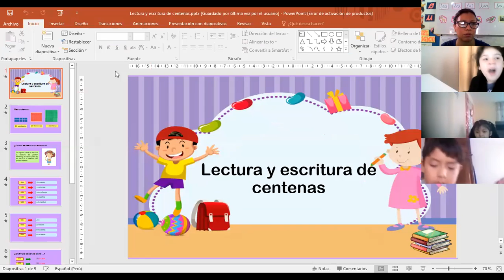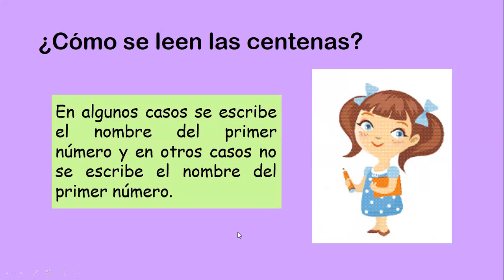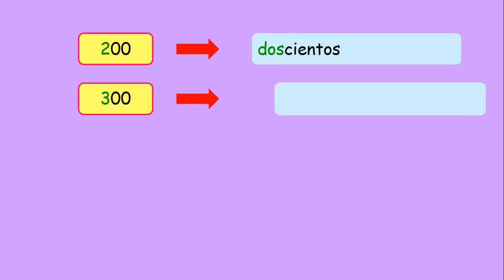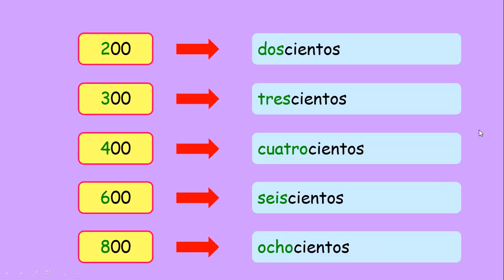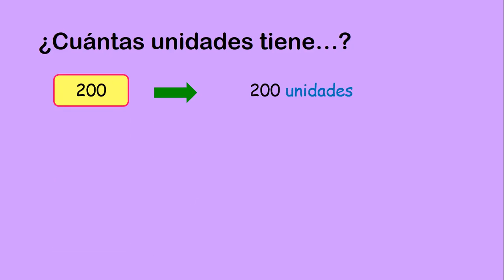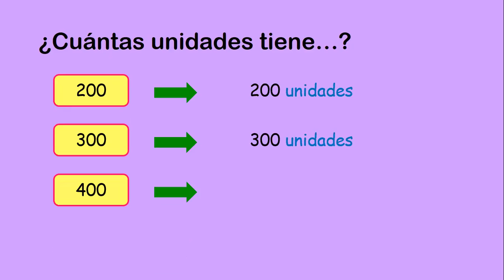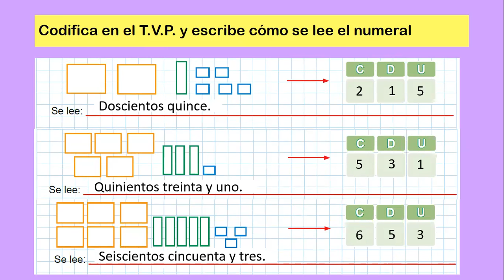Matemática - Lectura y escritura de centenas - Miss July - Clases virtuales